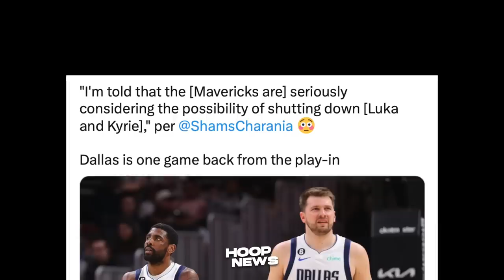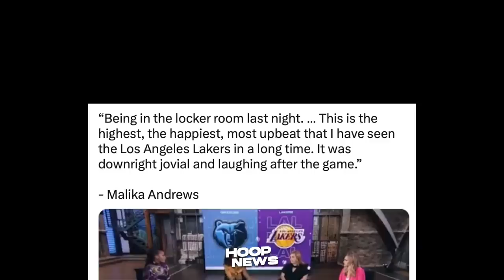Hindi ma-Pigilan ni LeBron na ‘MATAWA’ matapos Gawin ito ng kaniyang Teammates…